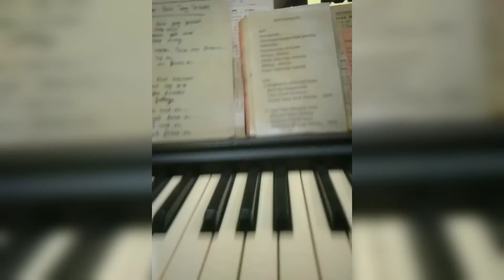Wartakanlah Hai Bangsa-bangsa oleh Anak² Asrama Putra Putri SCMM